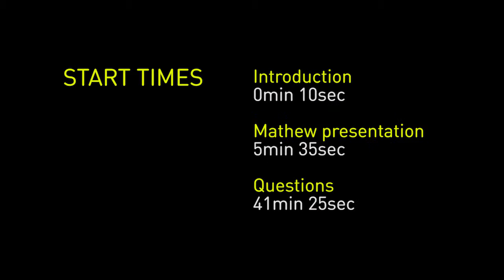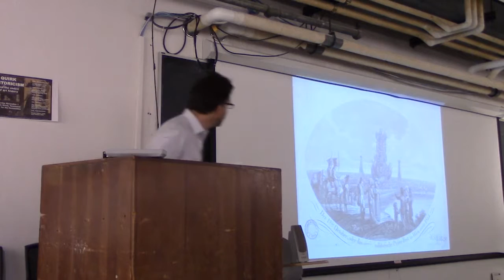Urban Space, Spectacle, Memory and Music in Nineteenth-Century Vienna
On October 23, 2014, Nicholas Mathew (Music) gave a presentation on the role of music and sound in the emergence of modern civic sensibilities in Napoleonic Vienna, and how printed music came to shape a new politics of urban pedestrianism.

This talk was part of the Reading Cities, Sensing Cities colloquium presented by the Global Urban Humanities Initiative at UC Berkeley.

globalurbanhumanities.berkeley.edu/